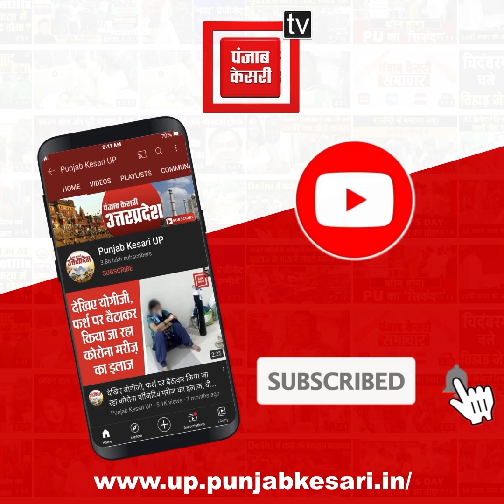तीनों कृषि कानून वापस: विपक्षियों के निशाने पर आई मोदी सरकार, कहा- ये देश के अन्नदाता की जीत